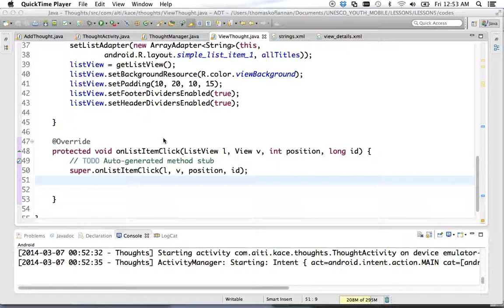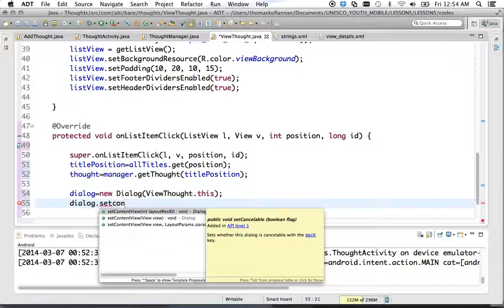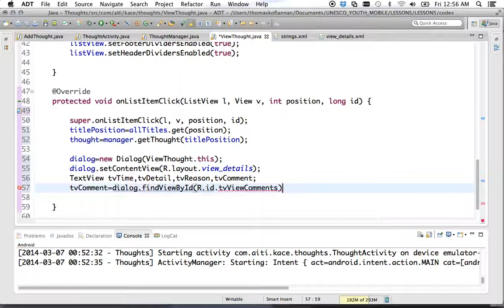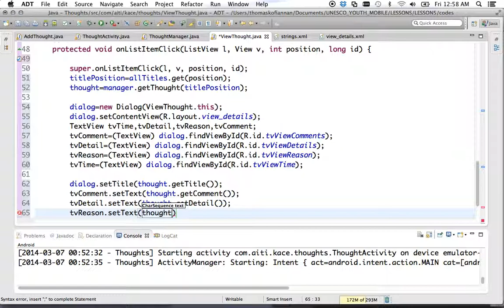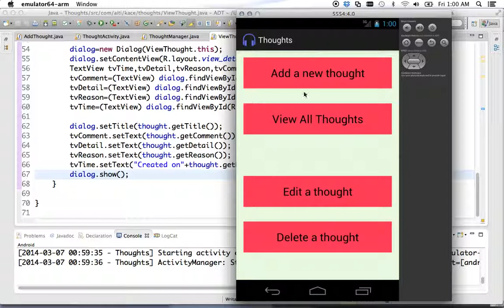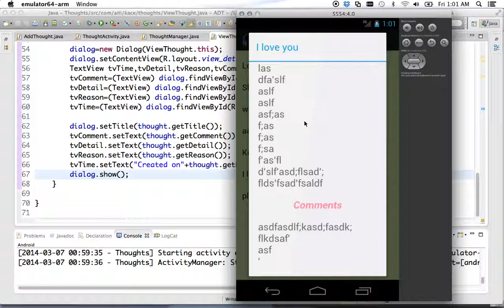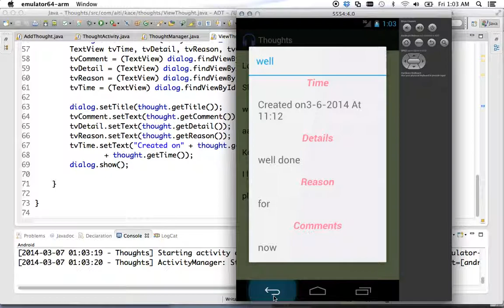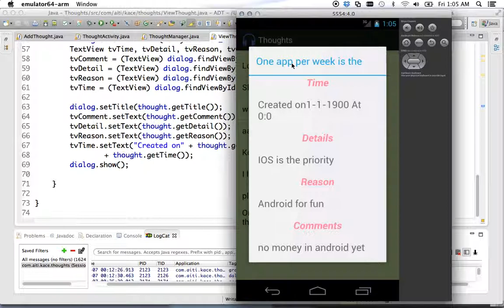Android Dialog example to create Thought App pt 8